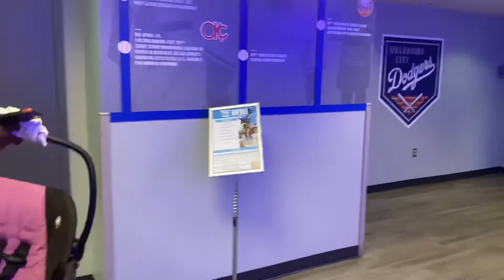MY HUSBAND SURPRISED US WITH A BASEBALL GAME WITH VIP ACCESS